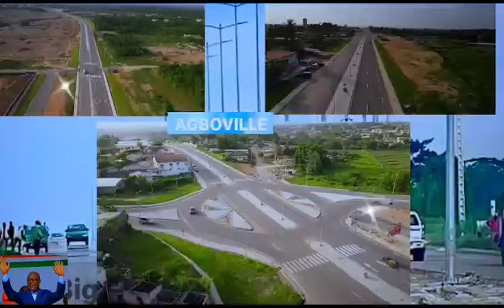Saint Maho feat Assa Jean Pierre hommage DIMBA pierre